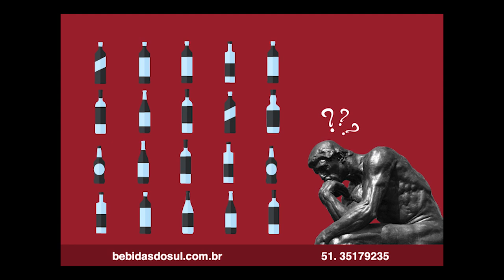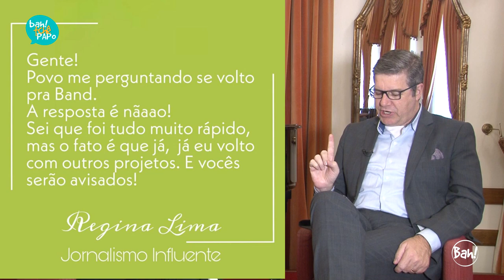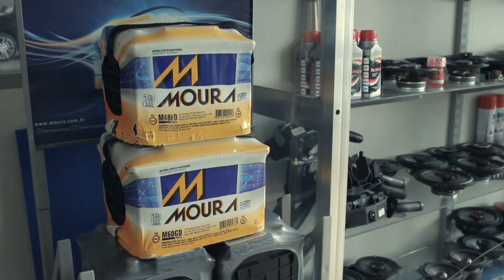Jornalismo Influente –Regina Lima no Programa BahTchêPapo com Felipe Vieira- 14.07.2019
No programa de hoje, o jornalista Felipe Vieira conversa com a jornalista Regina Lima.